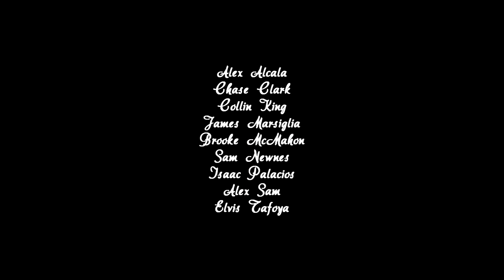Gesundheit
A Short by Henry Gonzalez
with
Alex Alcala
Chase Clark
Collin King
James Marsiglia
Brooke McMahon
Sam Newnes
Isaac Palacios
Alex Sam
and Elvis Tafoya